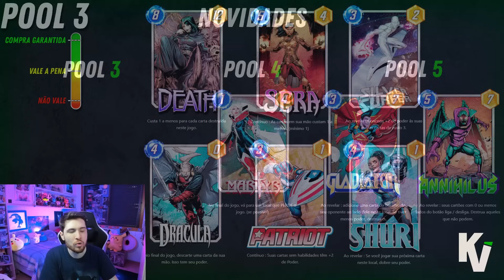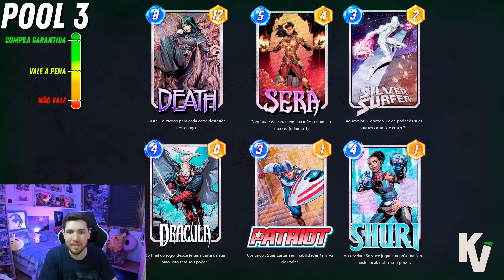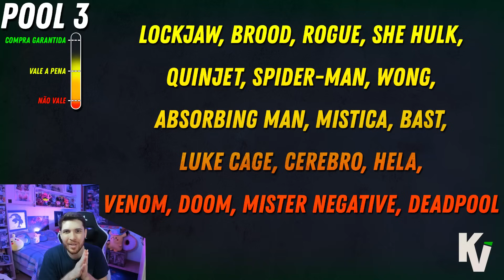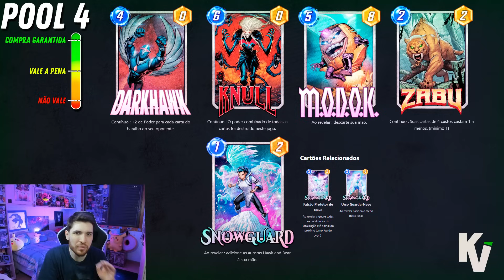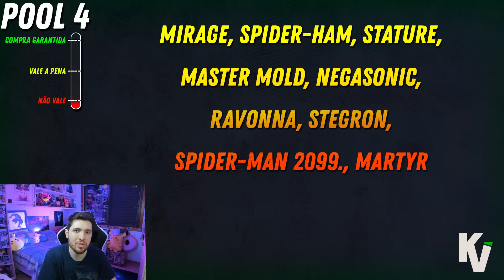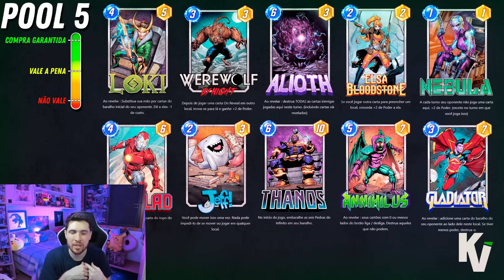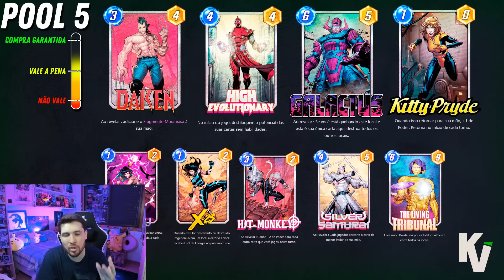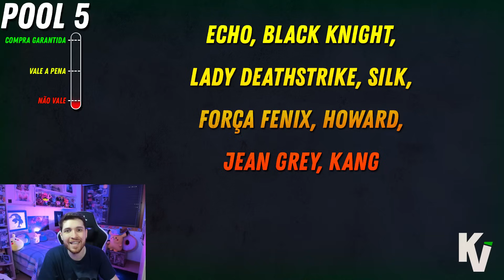GUIA DA LOJA DE TOKEN! SAIBA ONDE VALE A PENA GASTAR SUAS FICHAS! | MARVEL SNAP | NOVEMBRO 2023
Guia definitivo da loja de token durante o mês de novembro pro Marvel Snap. Saiba onde vale a pena gastar suas fichas de colecionador, quais são as melhores cartas da pool 3, pool 4 e pool 5, assim como quais compensa mais você investir

0:00 intro
0:40 publi
0:54 novidades do mês
2:22 pool 3
6:50 pool 4
11:20 pool 5